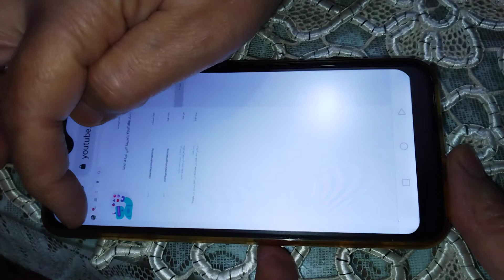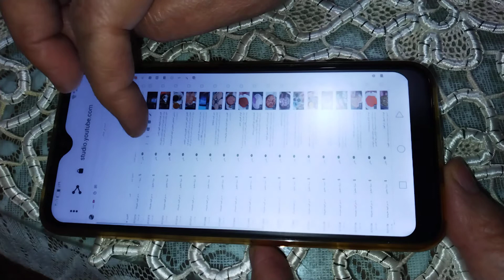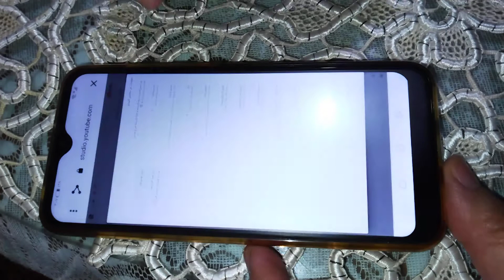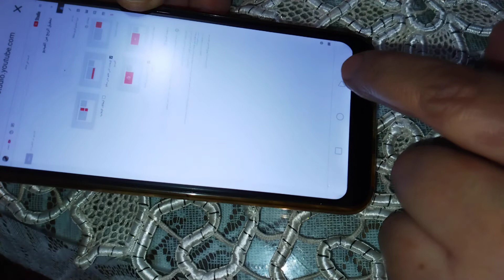كيفيه تفعيل الربح علي فيديو تم تحميله ورفعه علي قناتك مدته اقل من عشر دقائق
تفعيل الربح علي فيديو مدته اقل من عشر دقائق